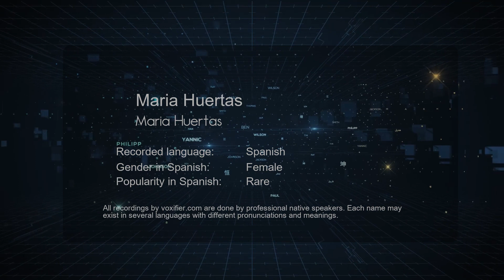How to Pronounce Maria Huertas (Maria Huertas) in Spanish - Voxifier.com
This is the Spanish pronunciation, gender, and phonetics recording of the name Maria Huertas (Maria Huertas). The same name may exist in other languages with different pronunciations. Check the meaning of name along with other possible pronunciations or similar names for free Voxifier uses the help of expert linguists to simplify pronunciations by replacing some special sounds with sounds more commonly available across all languages.